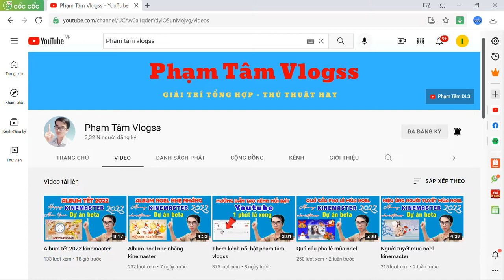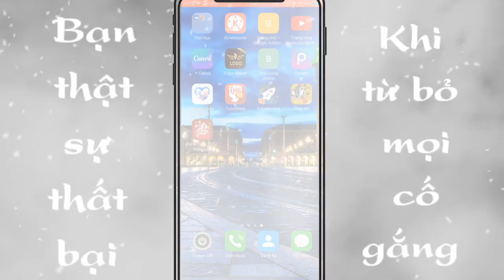Hình nền độc đáo 2022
Trong video mình chia sẻ cho anh em một ứng dụng có rất nhiều hình nền năm 2022 hoàn toàn miễn phí có thể sử dụng nhiều mục đích khác nhau chúc anh em thành công.